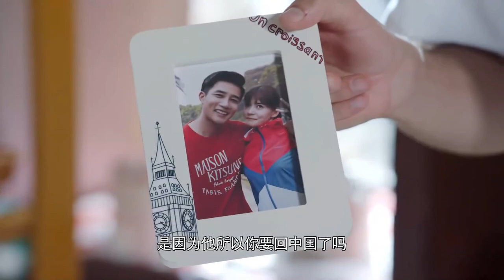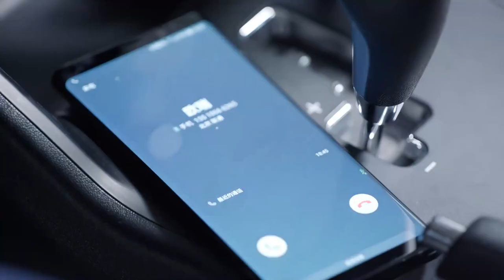现代偶像剧 |【恋爱步步为营 Love With You】01 林氏千金遭遇男友背叛愤然回国，误打误撞与外冷内热总裁坠入爱河，重拾专属甜蜜（柴碧云、《爱情而已》章涛）💖看剧迷